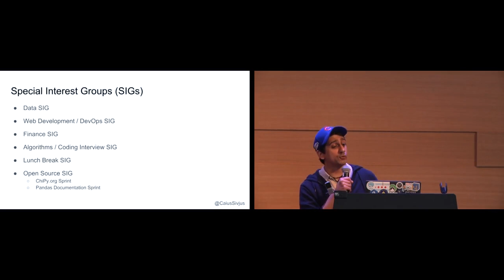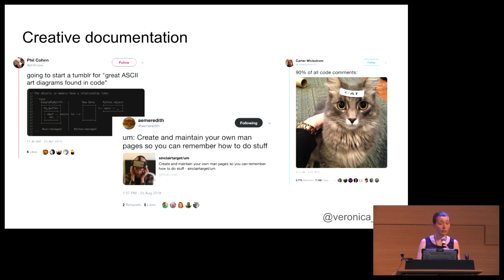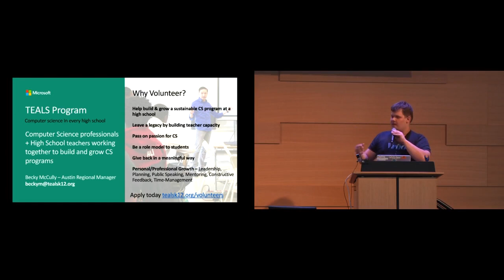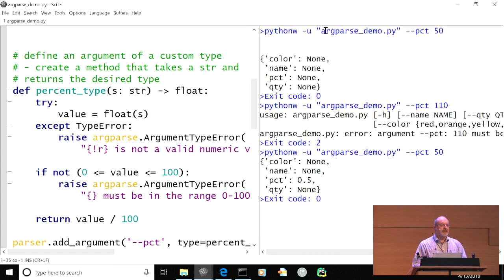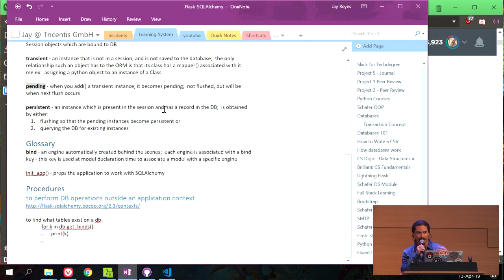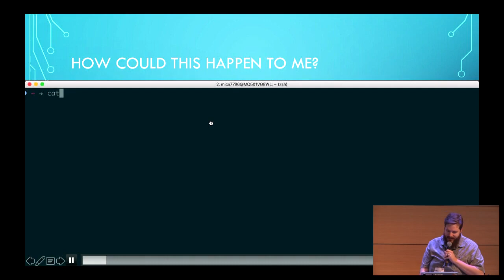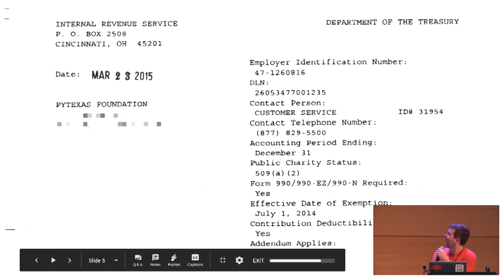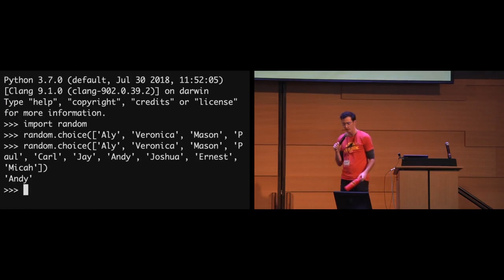Lightning Talks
00:00 Aly Sivji - Busy Beaver: The Chicago Python Community Engagement Slack Bot
05:50 Veronica Hanus - Git hooked on images and up your documentation game
11:56 Mason Egger - TEALS - Computer Science in Every School
17:20 Carl Karsten - My answer to "Teach me some Python?" A: Circuit Playground Express pn:3333
19:20 Paul - Custom argtypes for argparse
24:48 Jay Reyes - Building and Deploying a Site for Beginners
30:17 Andrew Knight - Which is better: unittest or pytest?
32:59 Ernest W. Durbin III - PSF - Half a Lightning Talk
35:17 Micah Culpepper - Python Unicode Adventures
40:53 Jeremy Boyd - Making PyTexas (Legally)
45:49 Using a laptop web cam to show a phone on the projector and the video recording system!
47:06 Python in Android CLI
49:22 Water Bottle Raffle

PyTexas2019

The PyTexas Foundation was organized as a Texas non-profit corporation in 2014 and received its 501(c)(3) recognition in early 2015. Although we cannot guarantee that your contribution to PyTexas will be tax-deductible (we aren’t tax attorneys and just don’t know), you can rest assured that any contributions to the organization will always be used to further the common goals of the Texas Python community, and never for personal benefit.

PyTexas is the annual, regional gathering for the Python community in Texas. PyTexas is organized and run by community volunteers. PyTexas, like most of the Python community, is focused on providing a diverse and enjoyable experience for everyone interested in Python. Please help us do that by following the code of conduct.

Python

Sat Apr 13 17:05:00 2019 at Special Event Center